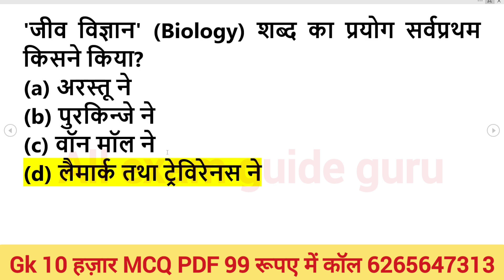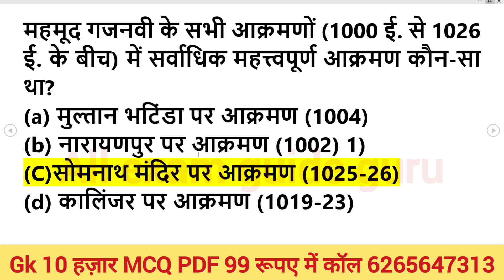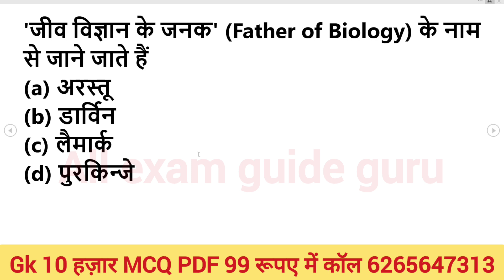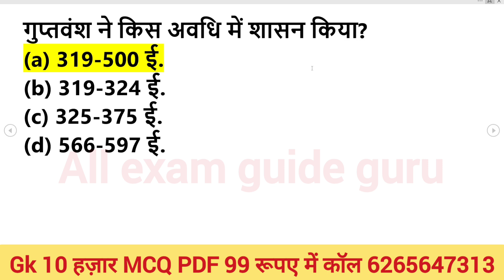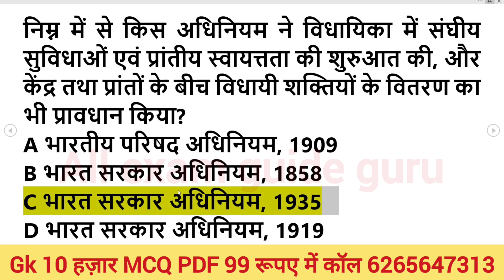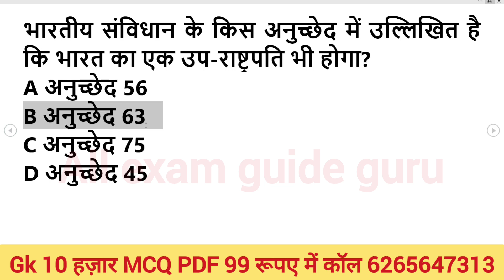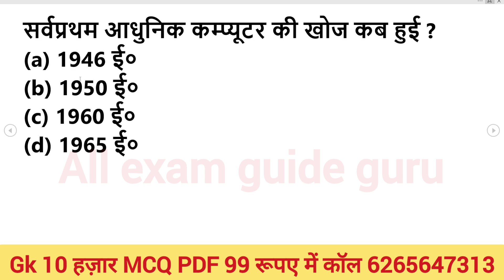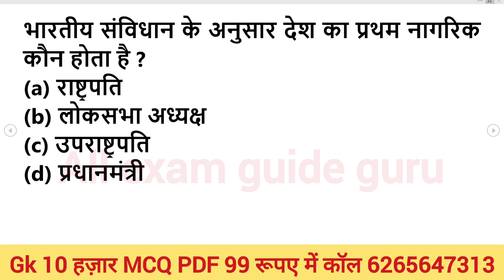1000 लुसेंट gk का सार पार्ट-1, बार बार एग्जाम में आये प्रश्न, 1000 lucent gk question answer mcq